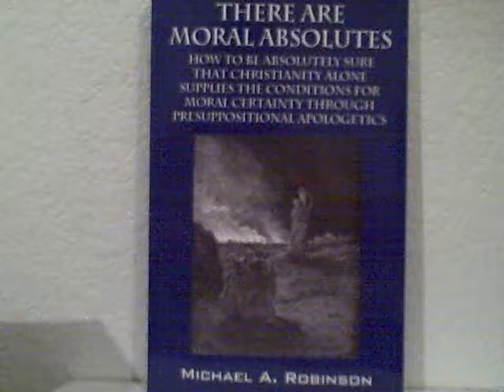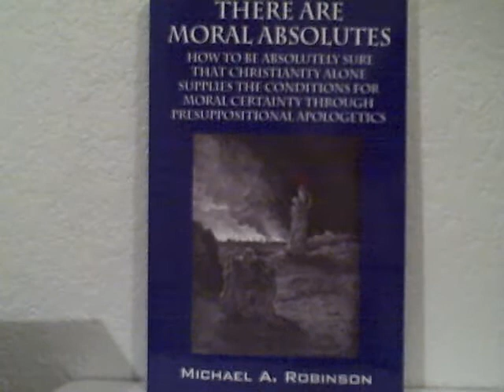Moral Law, God's Certain Existence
There must Be Moral Absolutes and only Theism can Account for them.